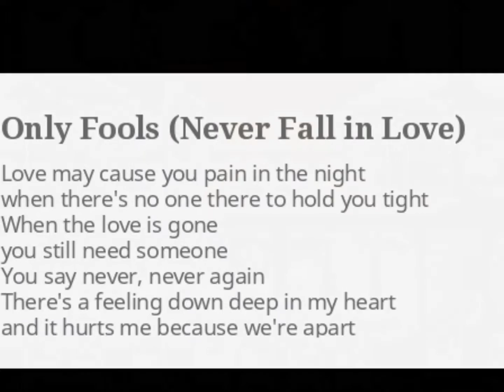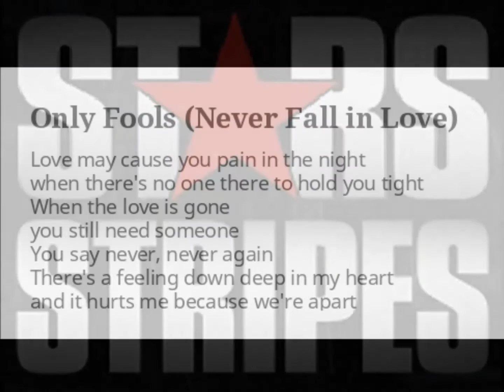Only Fools STARZ & STRYPES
Song written by me Tony Hiller & Barry Upton
Song produced by me Tony Hiller & Barry Upton